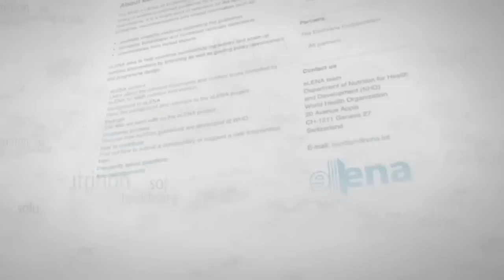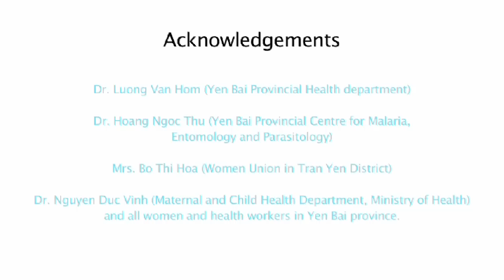WHO: Choosing good nutrition - eLENA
This video presents eLENA - an online library of evidence-informed guidelines for an expanding list of nutrition interventions. eLENA is a single point of reference for:

- latest nutrition guidelines and recommendations
- scientific evidence supporting the guidelines
- statements on biological, behavioural and contextual rationale
- commentaries from invited experts
- related information

eLENA aims to help countries successfully implement and scale-up nutrition interventions by informing as well as guiding policy development and programme design.